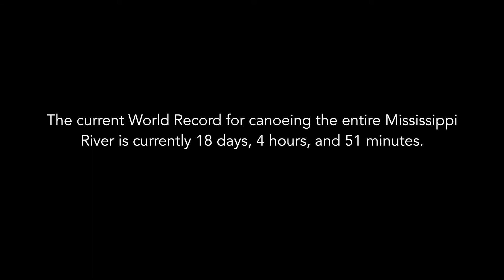Mississippi Speed Record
In this short drone video taken on May 8th, 2021, Scott Miller, Joel Ford, Perry Whitaker and Adam Macht pull into a boat landing in South Saint Paul to meet up with their support team for supplies.